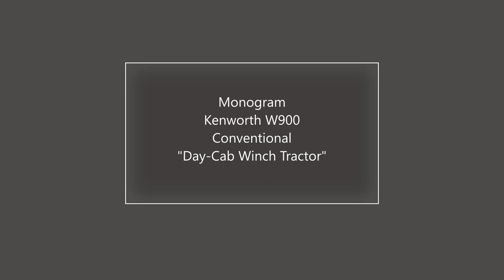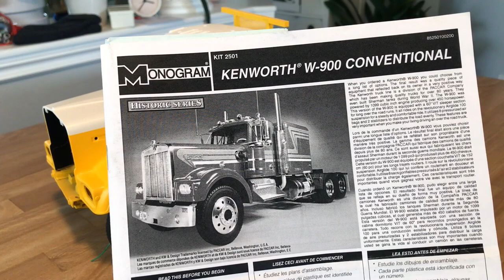Monogram Kenworth W900 Day Cab Winch Tractor (1/16)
I've been working on the project for about 5 years now and it's one of those kits that is "on again/off again" as time allows.
This is the bigger 1/16 scale Monogram Kenworth and I've scratch built the winch frame and headache rack platform to replicate the actual Kenworth I used to drive in the Alberta oilfields.
The only difference is that my real truck had a mechanical 425 Cat and it was a 1974 900 B model Kenworth. It was one of the best trucks I've ever been assigned to and it was an absolute privilege to drive.
I will have this tractor finished this year (finally!) and as always... I really appreciate all of the viewers and subscribers, all the likes and compliments and all of your comments!